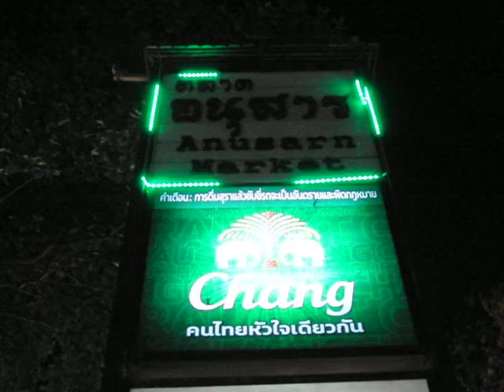チェンマイ・夜のアヌーサン市場の様子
タイ旅行・チェンマイ・夜のアヌーサン市場へ駐車場側からナイトバザールへ行く途中の様子。

2012年5月1日　撮影